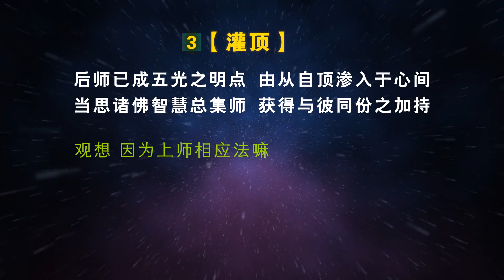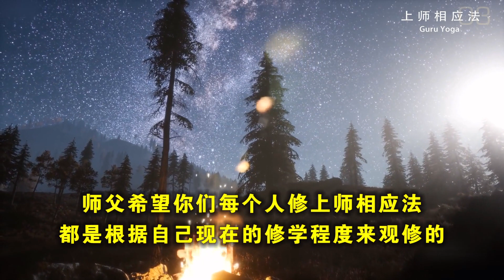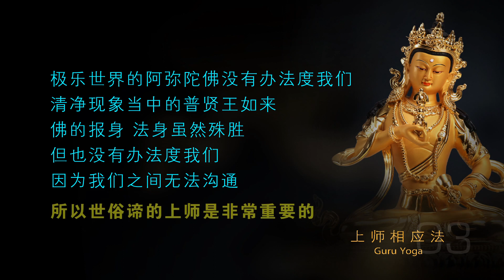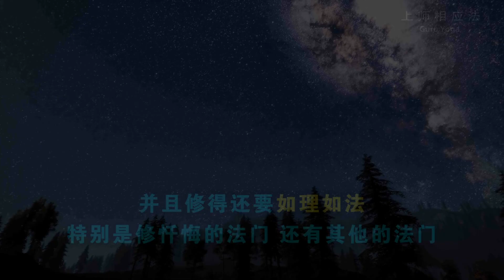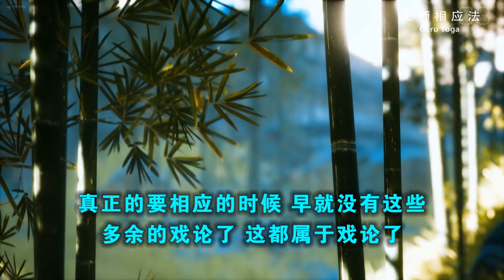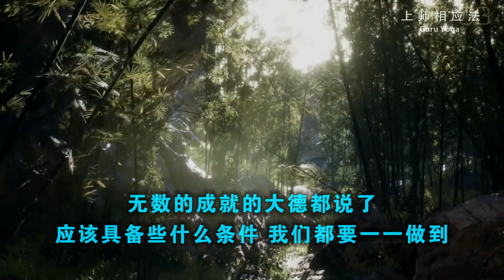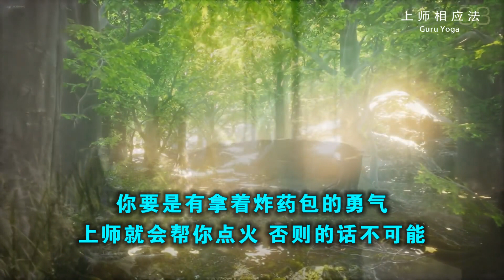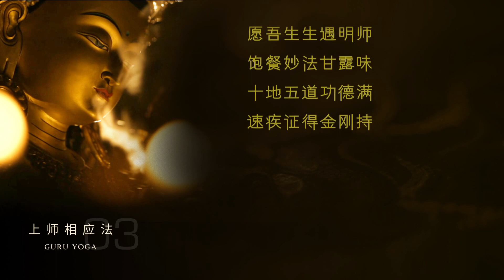上师相应法03 20210824